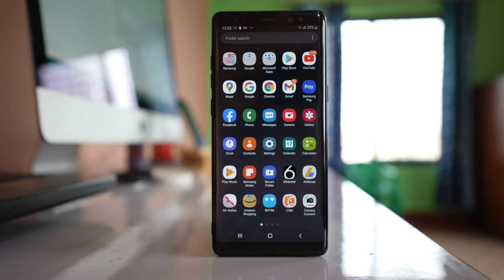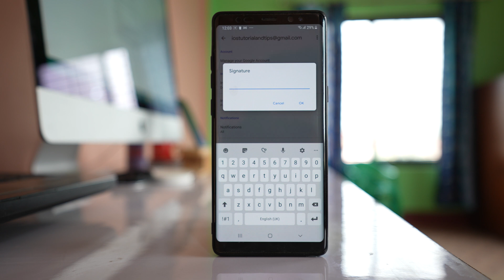How to add signature in gmail using mobile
In this video today we will see how to add signature in gmail using mobile. A signature can be a contact address or your favorite quote that you can send automatically along with the email as a footer.

0:00 - Intro
From 0:08 - What is a signature
From 0:30 - How to add a signature

In this video today we will see how to add a signature to your Gmail by using your mobile phone. Now a signature is simply a text which can be you contact number or it can be your favorite slogan or it can be your company's slogan that you can add to the gmail so that whenever you are sending an email with the gmail application then the signature is automatically added as a footer along with your email. Now in order to add a signature I will open the gmail application. Then I will tap on this menu option here. Scroll down and then go to "settings". Now from here you can choose the gmail account to which you want to add the signature. This is in case if you have more than gmail account added to your android device. Now suppose if I want to add a signature to this gmail account, I will open it. Then if you see at the bottom here there is an option "Mobile signature" which is right now Not set. So, if I want to set it, I will tap on it and I will get a box like this where I can add the signature. So, I will just write something, may be my name only and then OK. So, I have added a signature and whenever I send an email with this gmail account, my name which is the signature will be added at the bottom of the email.